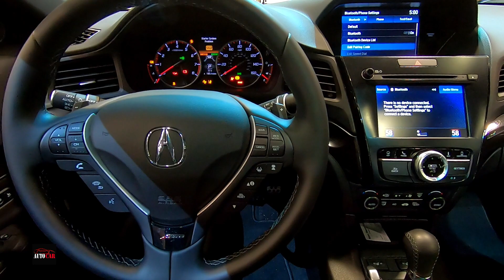2019 Acura ILX Exterior and Interior Walkaround - 2018 OC Auto Show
Walk-around  and Price detail  Auto Show.

MSRP: From $25,900
MPG: 24 city / 34 highway
Horsepower: 201 hp
Dimensions: 182″ L x 71″ W x 56″ H
Engine: 2.4 L 4-cylinder